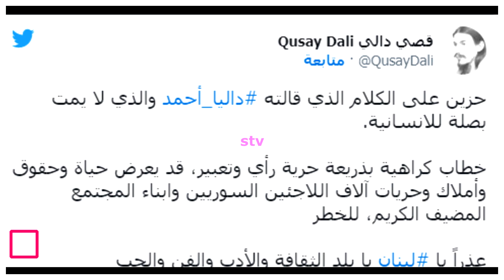مذيعة لبنانية تستفز الناس بتصريحاتها